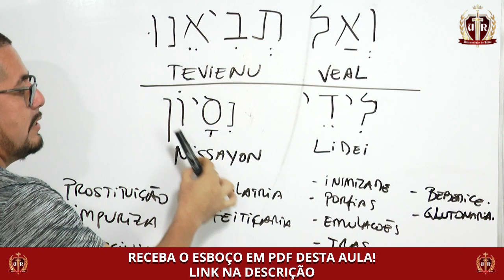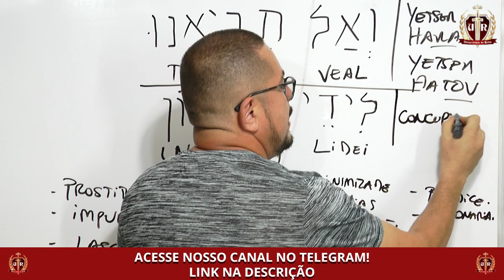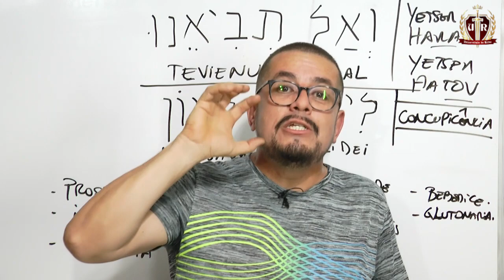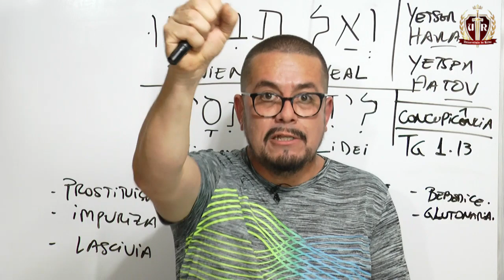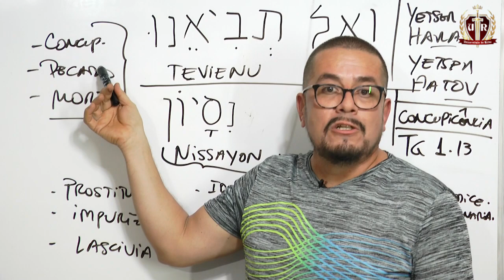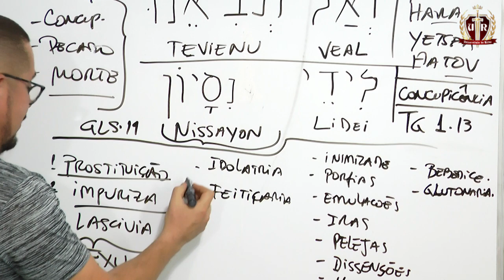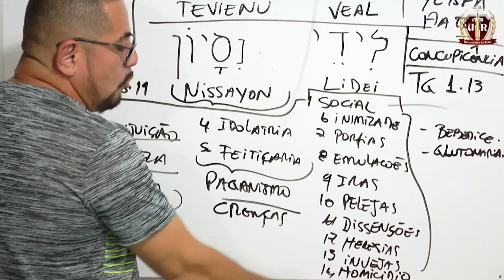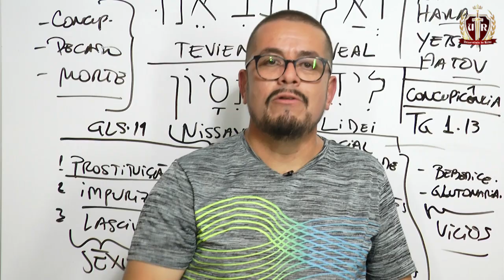Não nos deixes cair em tentação - Pai nosso em Hebraico - Estudo Bíblico e Teológico